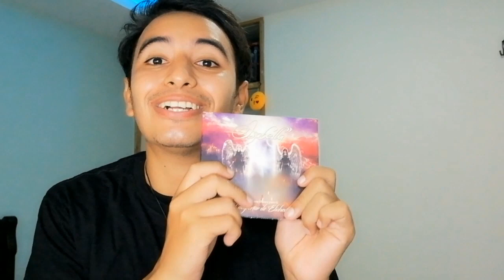Una banda MEXICANA me envió un REGALO | Unboxing Sorpresa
Mis amigos de Isabella MX me enviaron desde Mexico un paquete lleno de sorpresas, y en este video le haremos un unboxing para saber que cosas son.
 Lo que hizo Isabella me pareció un gesto impresionante y maravilloso, sin dudas atesorare este regalo un montón. ¡Muchas gracias Memo e Isabella!

SI VALORAS MI TRABAJO PUEDES HACER UNA DONACION SI GUSTAS.